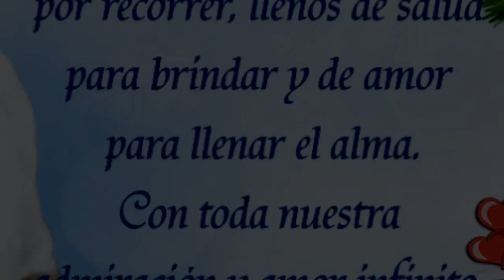CHRISTIAN MEIER ¡FELIZ NAVIDAD Y PRÓSPERO AÑO NUEVO 2019!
¡Feliz Navidad y Año Nuevo querido Christian! 🌲🎅🎁🎉✨
Te Deseamos nuevos caminos por recorrer, llenos de salud para brindar y de amor para llenar el alma. Con toda nuestra admiración y amor infinito ❤ ChrisMeierFC_RU